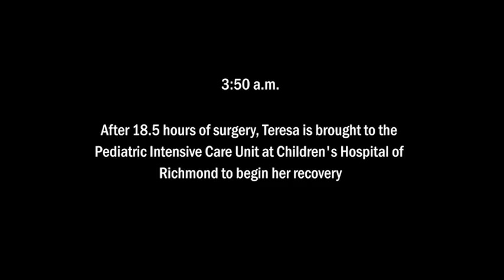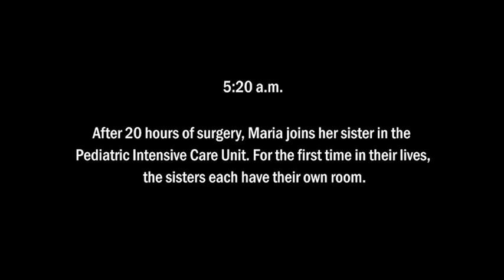Conjoined Twins- Maria and Teresa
Two girls (Age 19), two heads, two souls in one body. Conjoined Twins Abby and Brittany Hensel. Personal life, all videos and photos Abby, and Brittany, as well as discussions on Abicte.

Video by Eva Russo/Times-Dispatch
19-month-old conjoined twins Maria and Teresa Tapia undergo separation surgery in Richmond, Va., on November 7 and 8, 2011. The sisters, from the Dominican Republic, were conjoined at the lower chest and abdomen. They were brought to the United States for the surgery by Richmond-based medical philanthropy World Pediatric Project.